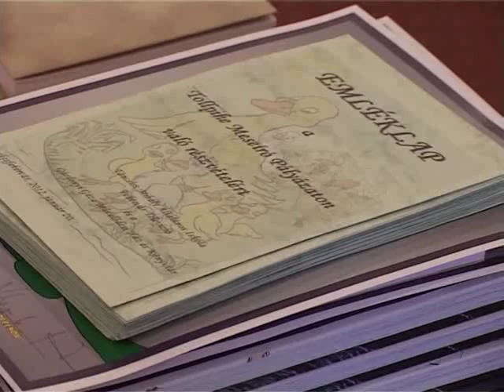A legjobb Tollpihék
„Az ötszögletű recés erdő" és „A bába kalácsa" című történeteket választotta a zsűri a legjobbnak az idei Tollpihe Meseíró Pályázat eredményhirdetésén. A Gárdonyi Géza Művelődési Ház és a Táncsics Mihály Általános Iskola által hetedik alkalommal meghirdetett versenyre most is több tucat alsós és felső tagozatos gyermek jelentkezett. A díjakat a Hiemer-ház házasságkötő termében vették át az ifjú írók.